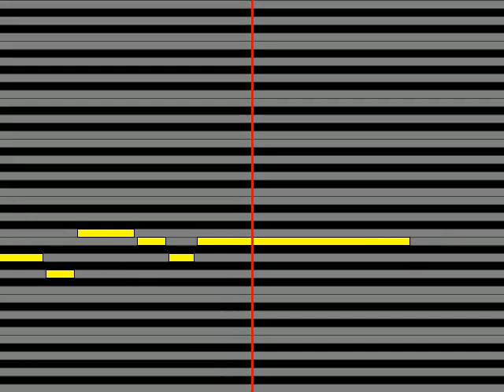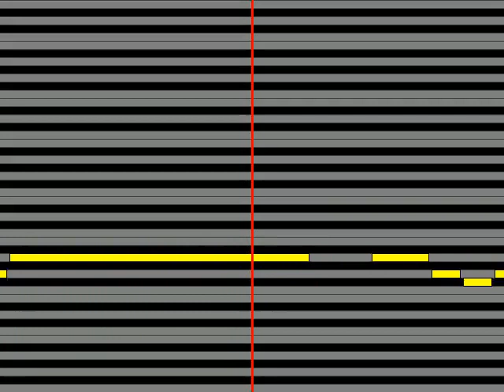【ガイドメロディ】 さよならポニーテール あの頃